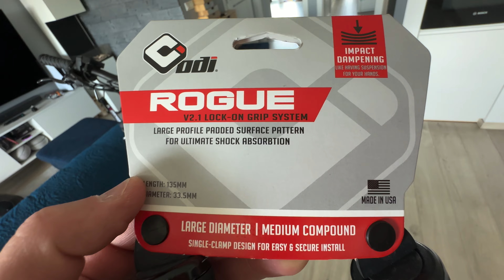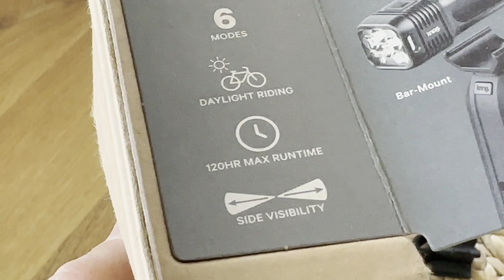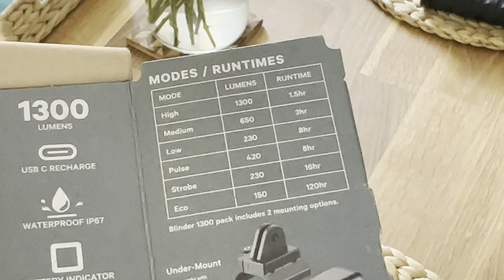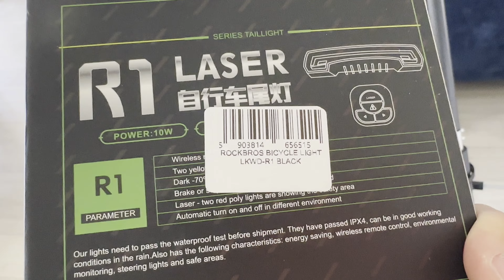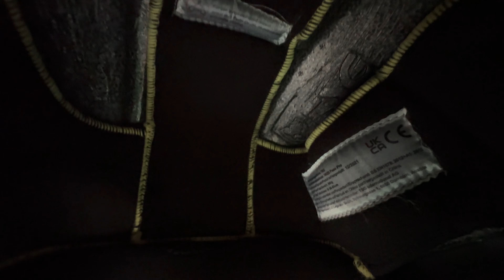Światła, ochrona, czyszczenie, komfort i zabezpieczenie Twojej hulajnogi